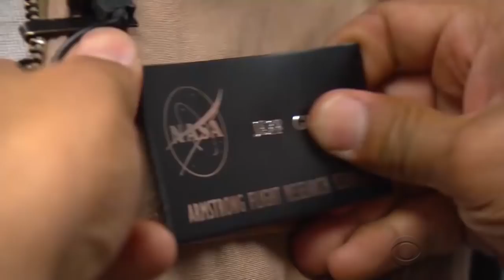Meet Jeff Glor, the new anchor of "CBS Evening News"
On Monday, Dec. 4, CBS News' Jeff Glor will take over as the new anchor of the "CBS Evening News." Glor grew up watching Walter Cronkite near Buffalo, New York, and has been a longtime CBS News correspondent. Watch Glor talk about his life, his career and what he brings to the anchor chair.